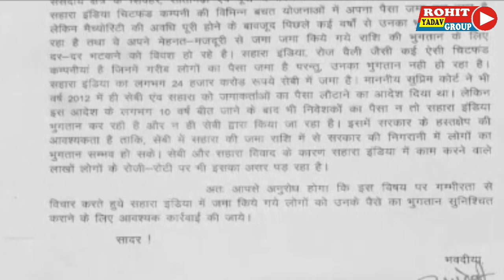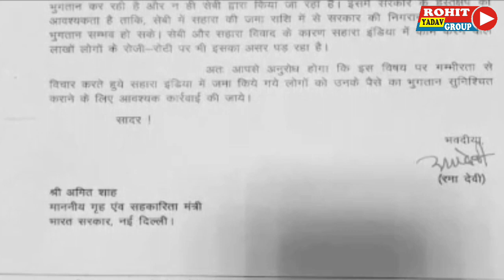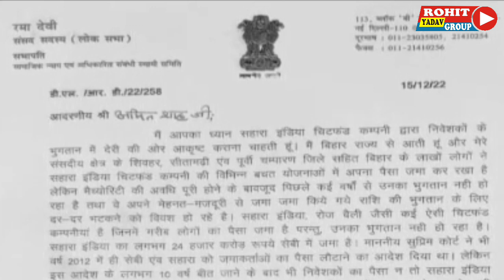Sahara India Refund News ! sahara ka paisa kab milega ! subrat roy sahara ! sahara news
सहारा इंडिया का पैसा कब मिलेगा 2022। | Breaking News| Sahara India Latest News

Sahara India pariwar Bank se Latest news
Sahara India pariwar Bank news
Subrat Roy sahara
Sahara shree subrat Roy live video conferencing
सुब्रत रॉय सहारा
सहारा ग्रुप
Sahara India pariwar updates
Sahara India pariwar live news
Sahara India updates
Sahara India Bank se Latest news
Sahara India Bank news
सहारा इंडिया से पैसा कैसे निकालें |Sahara India Ka Paisa Kaise Nikalega | Sahara_India_Helpline No.

Sahara india par case kaise kare
Sahara india se paisa lene ke liye kya kare
Sahara india kab se payment karegi
Sahara ka payment kab se hoga
Bihar me sahara india ka payment kab se shuru hoga
Sahara refund news today
Sebi sahara news 2022
Sebi help line number
सुब्रत राय सहारा इंडिया परिवार
सहारा समय न्यूज
सहारा इंडिया न्यूज चैनल
Rohit yadav group
Sahara latest news today
Sahara jharkhand
Sahara up
Sahara
Sahara India Ka Paisa Kaise Nikale,
sahara ka paisa kab milega,
Sahara Patna high court news
Sahara help
sahara par supreme court ne kya kaha,
sahara india kab se paisa degi,
sahara ka naya update,
sahara ka naya news,
sahara update today,
sahara ka paisa milega ya nahi,
sahara aur sebi ka vivad kab khatm hoga,
sahara india news update.
sahara india q shop ka paisa kab tak milega,
sahara india q shop ka paisa kaise milega,
sahara india q shop plan,
sahara india q shop latest news,
sahara india pariwar update news.
Sahara India Helpline,
Sahara India Pariwar Helpline Number
Sahara India Pariwar Helpline Number 112
sahara  india

abp news videos,
abp news,
sahara india pariwar,
sahara india pariwar news hindi live today,
sahara india bank latest news in hindi 2021,
hindi news,
sahara case